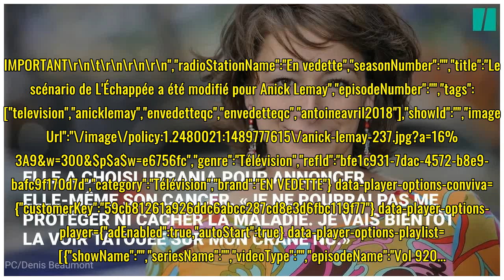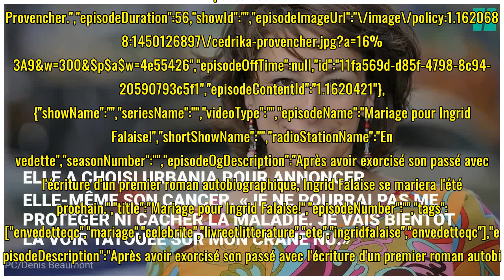Anick Lemay : les jours difficiles après sa double mastectomie